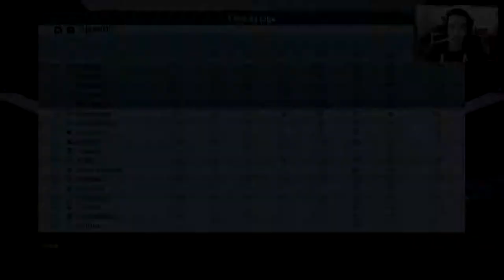FIFA 16 | MODO CARREIRA - SL BENFICA #8 | "QUASE QUE DESMAIAVA"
Mais um episódio de FIFA 16! Tudo me acontece.. e adoro ficar com tonturas quando estou a gravar.. brutal! :v
♦ SEMPRE AO RUBRO - COMUNIDADE PORTUGUESA
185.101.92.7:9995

Ñ SE ESQUEÇAM DE SUBSCREVER PARA MAIS!! SUB + LIKE?:D

Origin: InRaG3D

Computador

Processador: i7-4790k
Placa Gráfica: GTX680
Memória Ram: 8GB DDR3 2400mhz
Motherboard: MSI Z97 Gaming 3
2 Monitores: 1 Samsung 32" Full HD E 1 Samsung 22" HD READY
Rato: Razer Deathadder
Teclado: OZONE STIKE BATTLE
Headphones: Plantronics 780 7.1
DISCOS RIGIDOS:_ SSD 254GB - HDD 2TB - HDD 1TB